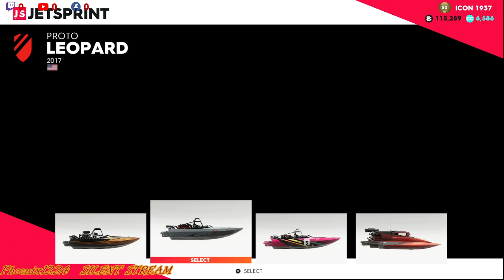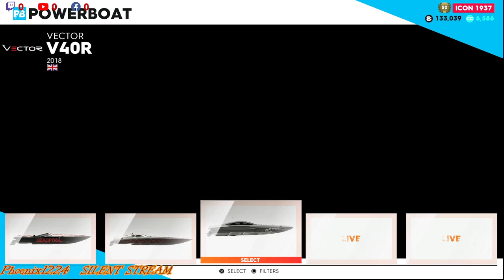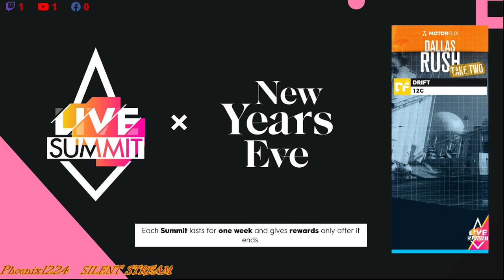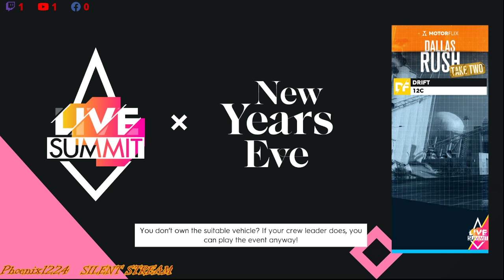The Crew® 2: Live Event - New Years Eve Summit